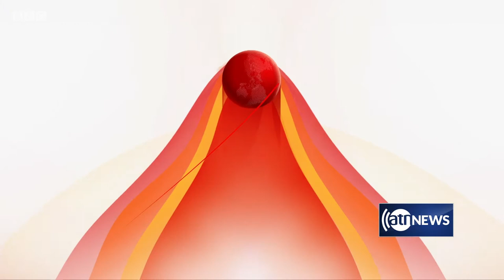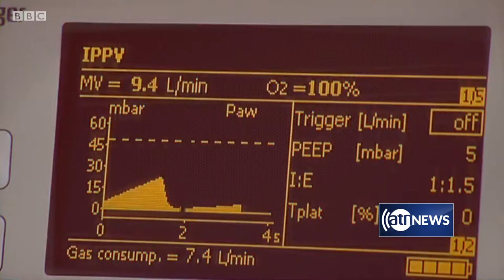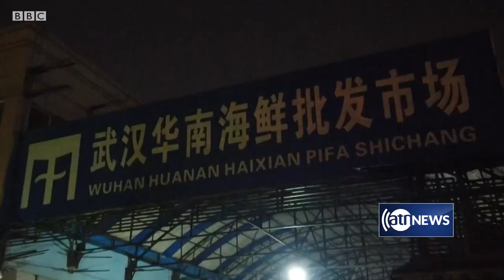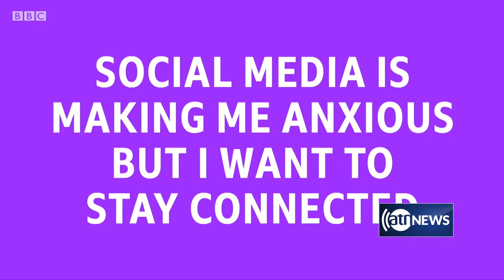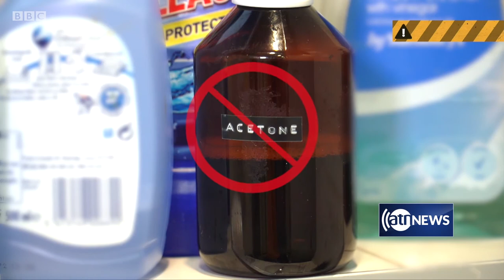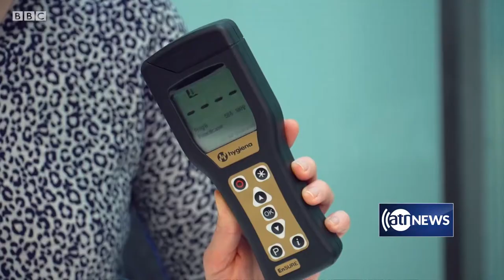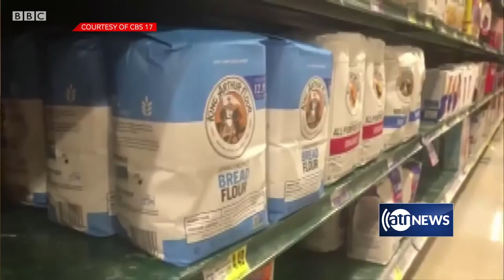BBCMyWorld - Episode 10 (Dari Version)